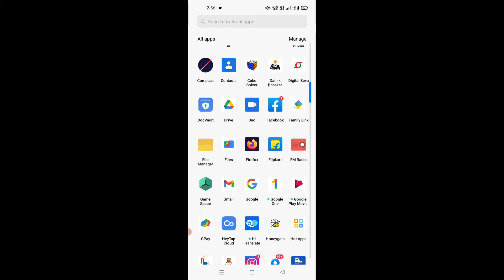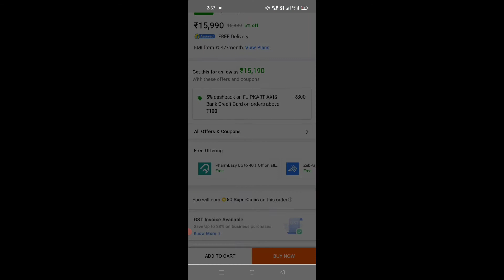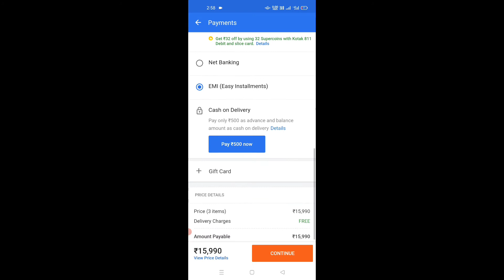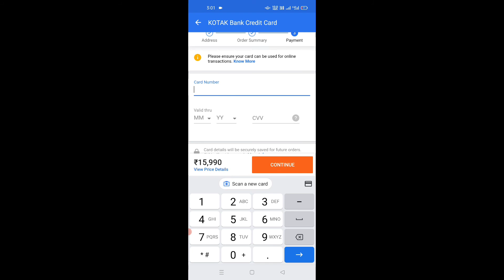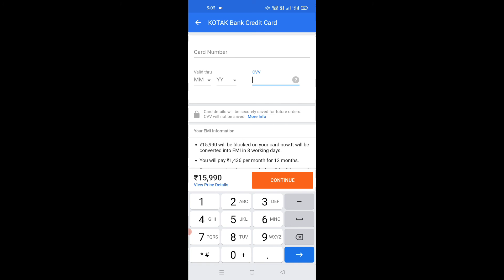flipkart debit card emi || Flipkart par phone ya laptop kaise kharide buy kare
You Quries:-
(1) .flipkart debit card emi
(2). Flipkart par phone ya laptop kaise kharide buy kare
(3). Flipkart EMI debit Card
(4). EMI par phone kaise lete hain
(5). EMI par mobile kaise le
(6). flipkart debit card emi sbi

Thanksforwatching.